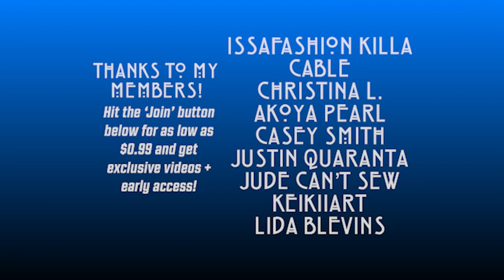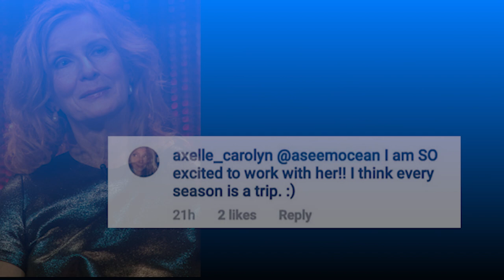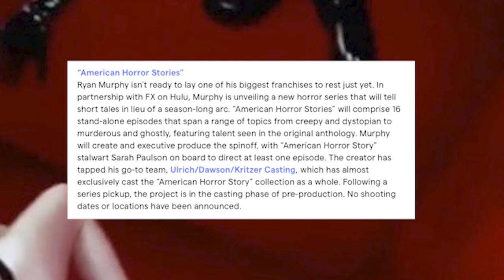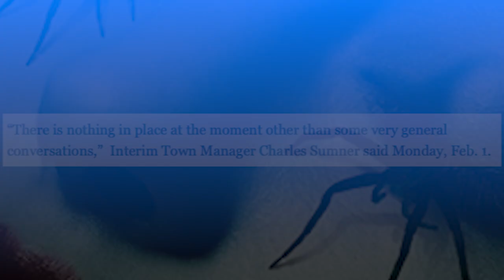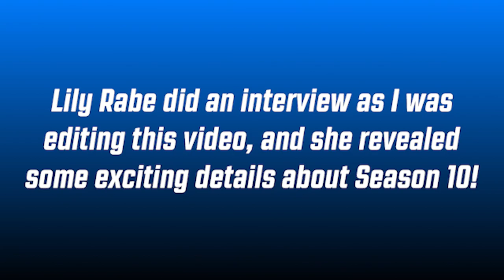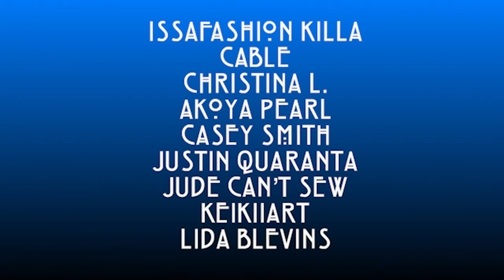AHS: Season 10 | Frances Conroy Joins the Cast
Season 10 of 'American Horror Story' is slowly but surely making its way through production amidst an unpredictable pandemic, and we've got a new major addition to the cast, plus some new details regarding the season and the upcoming spin-off, 'American Horror Stories'.

Timestamps:

00:00-00:38 Intro
00:39-03:44 Frances Conroy Joins Season 10
03:45-04:50 'American Horror Stories' Starts Pre-Production
04:51-6:05 Provincetown Shoot Delayed
6:06-11:24 Cast Members Reveal Information
11:25-11:41 Outro